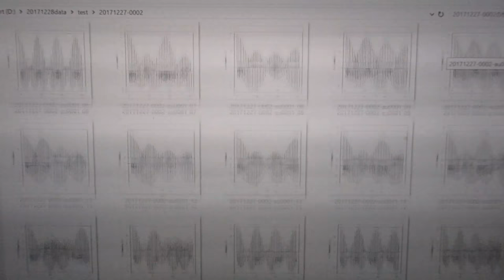‹‹超音波の音圧測定・解析›› ultrasonic-labo 超音波システム研究所